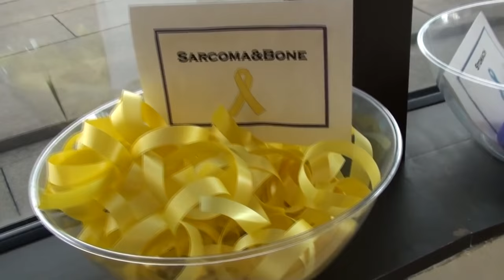VALERIE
Valerie finally makes it to North Carolina and to Duke Hospital! Despite the news - Fred and Valerie are still being goofy!!!